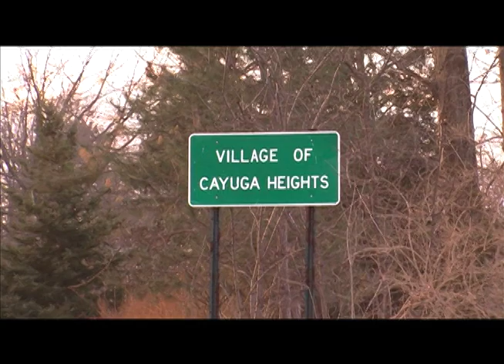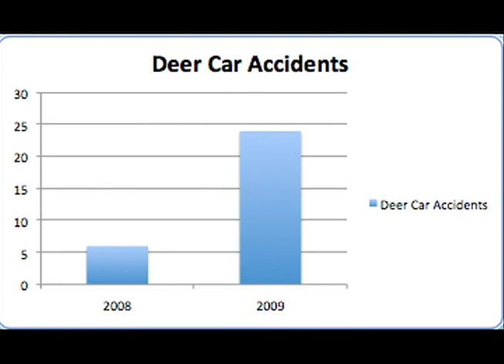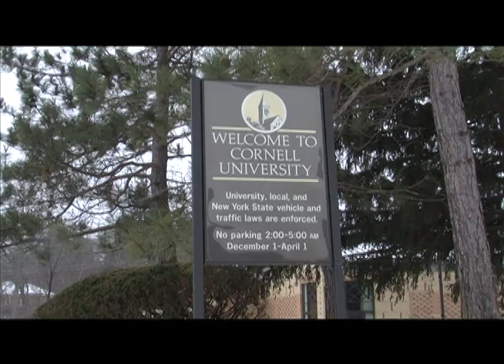The Deer of Cayuga Heights Part 1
Three Ithaca College students set out to make a documentary not having a single clue what they were doing... and found deer.